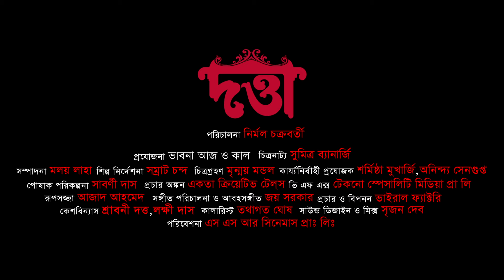Kotobaro Bhabechhinu | DATTA | Rituparna S | Joy S | Shaheb C | Devlina K | Aditi Gupta | Movie Song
Presenting official video of Tagore song "Kotobaro Bhabechhinu"  superbly sung by Aditi Gupta  from movie "Datta" produced by Bhavna Aaj O Kal .

Sarat Chandra Chattapadhay's novel 'Datta' with its unparalleled notion of 'romantic love' is evergreen. Be ready to enjoy it in a cinematic form.

Audio Credits
Song : Kotobaro Bhabechhinu
Singer : Aditi Gupta
Lyrics & Composition : Rabindranath Tagore
Music Arrangement : Joy Sarkar
Programming, Violin : Souptik Mazumder

Movie Credits
Presented by Prabhat Roy
Directed by :Nirmal Chakravarty
Script : Sumitro Banerjee
Produced by : Bhavna Aaj o Kal
Executive Producer : Sharmistha Mukherjee, Anindya Sengupta
DOP : Mrinmoy Mondal
Editing : Malay Laha
Art Direction : Samrat Chanda
Cast :
Rituparna Sengupta - Bijoya
Joy Sengupta - Naren
Saheb Chatterjee - Bilash
Biswajit Chakraborty - Rashbehari
Devlina Kumar - Nalini
Pradip Mukherjee - Dayal Acharya

Lyrics
কতবার ভেবেছিনু আপনা ভুলিয়া
তোমার চরণে দিব হৃদয় খুলিয়া
চরণে ধরিয়া তব কহিব প্রকাশি
গোপনে তোমারে সখা, কত ভালোবাসি।

ভেবেছিনু কোথা তুমি স্বর্গের দেবতা
কেমনে তোমারে কব প্রণয়ের কথা

ভেবেছিনু মনে মনে দূরে দূরে থাকি
চিরজন্ম সঙ্গোপনে পূজিব একাকী।

কেহ জানিবে না, মোর গভীর প্রণয়,
কেহ দেখিবে না মোর অশ্রুবারিচয়।

আপনি আজিকে যবে শুধাইছ আসি,
কেমনে প্রকাশি কব কত ভালোবাসি।